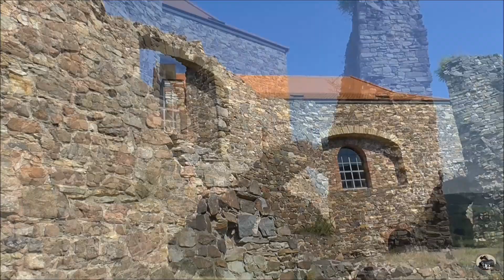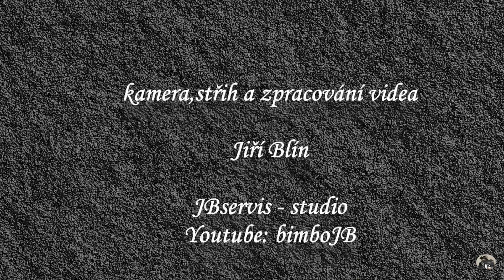zřícenina hradu Potštejn - putování za zříceninami 31.díl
Potštejn je rozsáhlá zřícenina hradu na zalesněném kuželovitém návrší jihovýchodně od obce Potštejn v okrese Rychnov nad Kněžnou ve východních Čechách, je dominantou střední části Podorlicka. Jeho historii musíme hledat už ve 13. století. Z tohoto období jsou patrné gotické rysy. Hrad založil koncem 13. století Procek z rodu Drslaviců, pocházejících z Plzeňska, kteří v povodí Divoké a Tiché Orlice prováděli rozsáhlou kolonizaci. Po roce 1989 se hrad Potštejn stal majetkem obce, která jej v roce 1994 zpřístupnila veřejnosti.